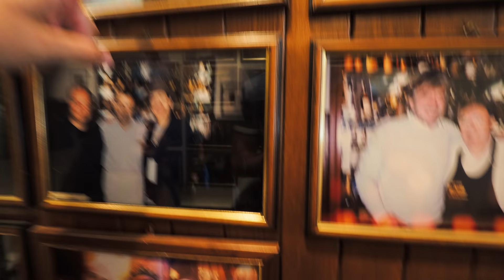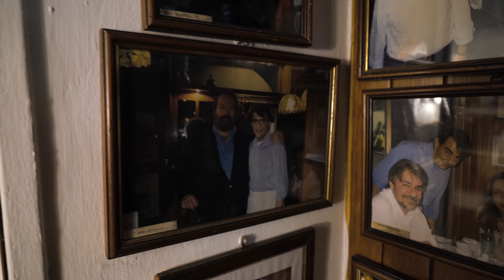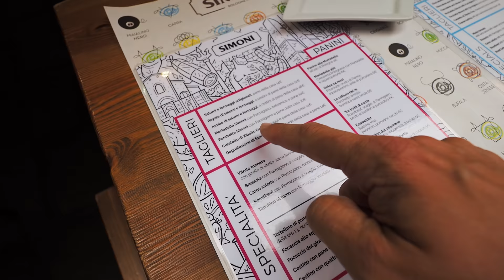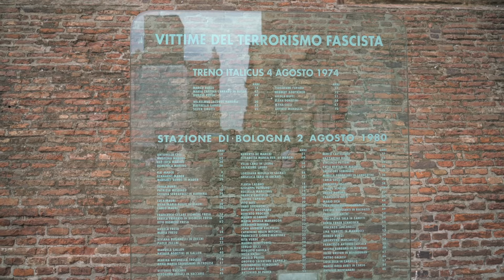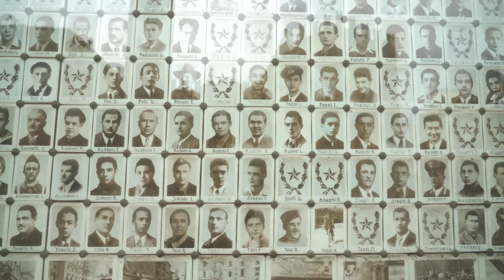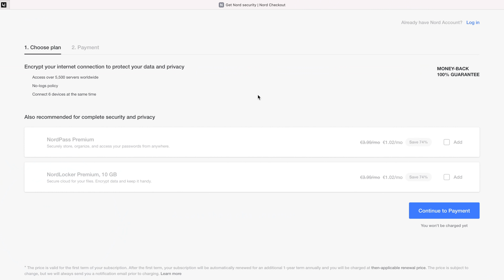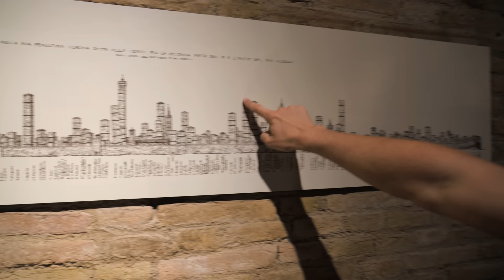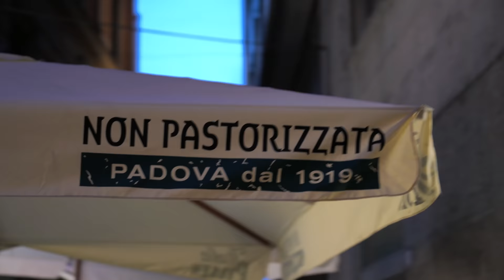Olasz meló: Bologna és az IGAZI BOLOGNAI TITKA!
Itt a spéci NordVPN akció: két éves előfizetés mellé 1 hónap jár ingyen, ha erre az oldalra kattintotok és a CSABA kódot használjátok fizetésnél.

Cím: Bp.,137-es posta, Szent István Krt.10. 1137.
Név: Magyarósi-Bánki Dóra
A Csomagra rá kell írni:POSTÁN MARADÓ!